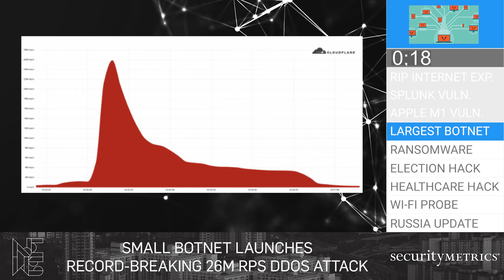Largest Botnet EVER?? | SecurityMetrics News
Listen in this week as Heff and Noah give you the latest updates on the largest botnet ever made.

Hosted by Matthew Heffelfinger (Deputy CISO, GSTRT, CyRP (Pepperdine), GRCP, SSAP, ITIL4-F, GISF, PECB) and Noah Pack (Threat Hunter/Security Operations Center Analyst, Security+, ITF+, Sophos Certified Engineer).